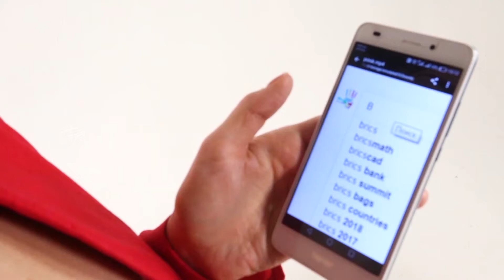Made in BRICS. Вино из ЮАР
В 2017 году импорт вина из ЮАР в Россию составил около 25 миллионов литров. Где расположены главные винодельческие регионы Республики, почему южноафриканцы чаще отдают предпочтение белому вину, и когда в стране был выведен уникальный сорт винограда - Пинотаж (Pinotage)?
Понравилось видео?

In 2017, wine export from SAR to Russia made about 25 millions litres. Where the major wine-producing regions of the Republic are situated, why do South Africans give priority to the white wine, and when was the unique Pinotage grape bred in the SAR?